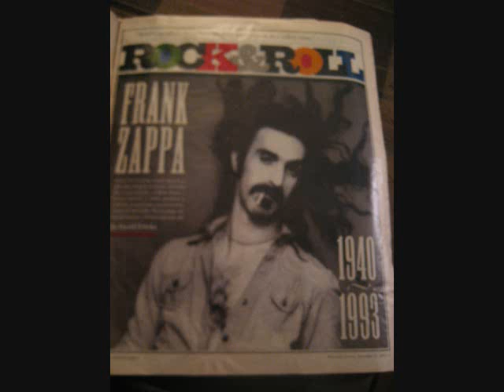Frank Zappa LIVE Halloween 1978 [27] Packard Goose (part 2)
Live Audience Recording 10/31/1978 The Palladium, NY ~Encores still to come!!!